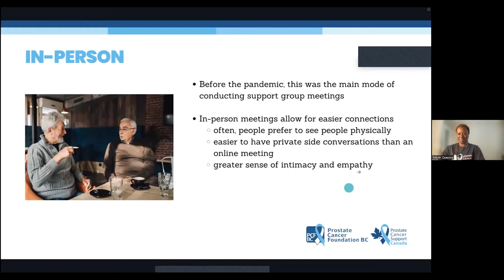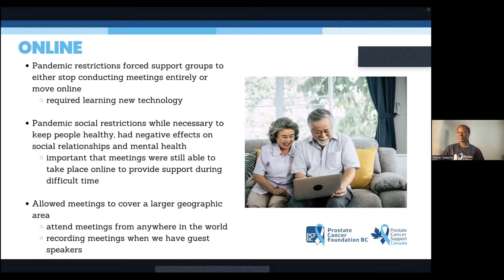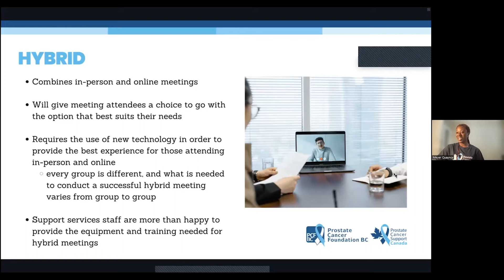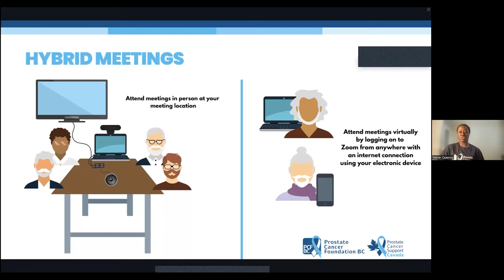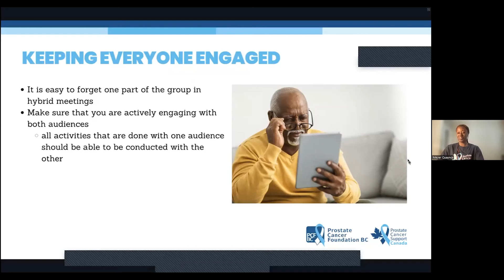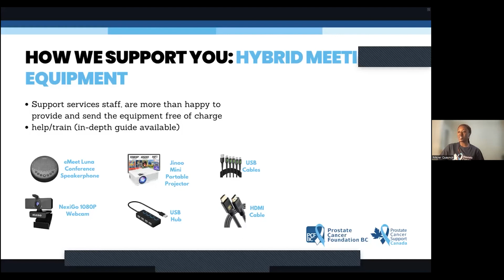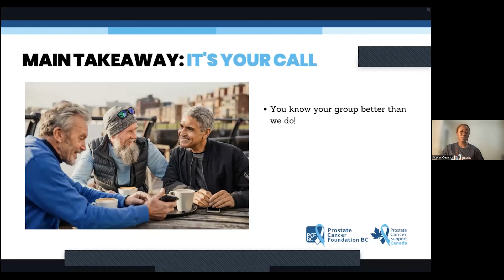The Future of Meetings: In Person and Online - 2022 Prostate Cancer Virtual Conference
The 2022 Prostate Cancer Virtual Conference took place over the weekend of September 17th and 18th. The first day of the Conference, The 'New Normal' for Support Groups, focussed on leadership training and team-building for prostate cancer support groups.

This video focuses on the use of hybrid meeting equipment that Prostate Cancer Foundation Canada (formerly Prostate Cancer Foundation BC) provides to support groups and the benefits of conducting your meetings both in person and online.

For more information about Prostate Cancer Foundation Canada, please visit: prostatecanada.ca